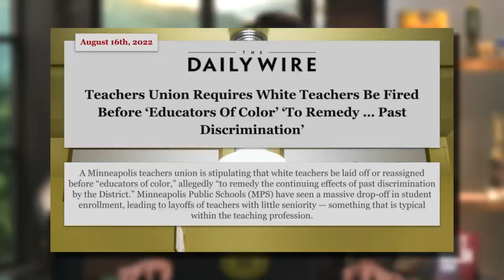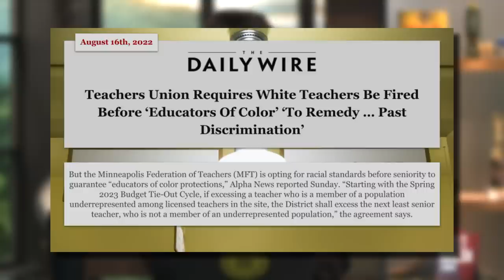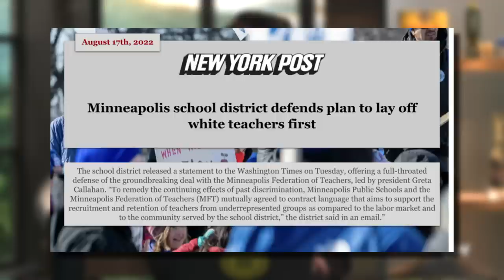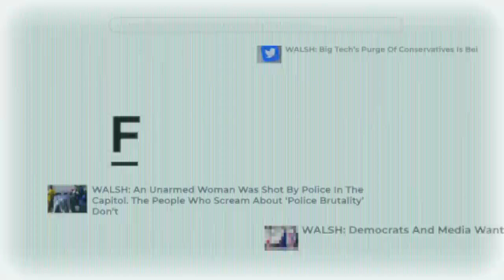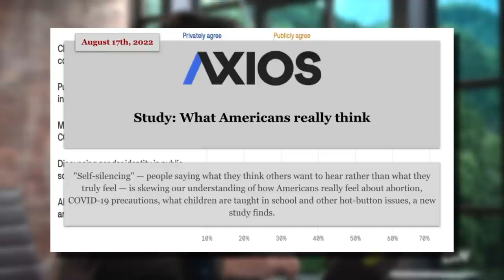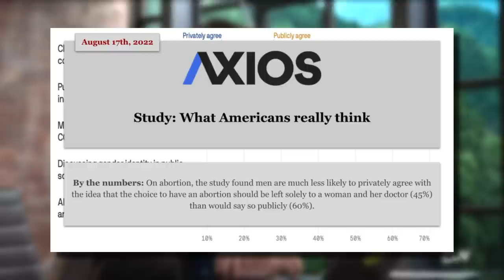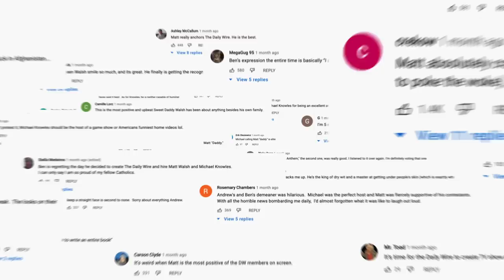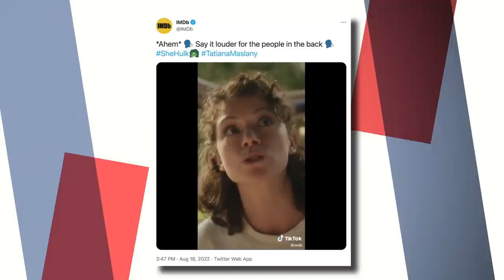Using Racism To Prevent Racism | Ep. 1005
00:00 - Opening
01:52 - Using Racism To Prevent Racism
12:55 - Matt Is Having Twin Boys!
14:43 - Democrat's Favorite Tactic - Fear Mongering
20:59 - Brian Stelter and Jeffrey Toobin Leave CNN
26:49 - Sam Harris Has No Morals When It Comes To 2020 Election Scandal
35:09 - Axios Study Says People Are More Conservative Outwardly
39:48 - Kansas City Pastor Goes Off On Congregation For Not Buying Him A Watch
43:22 - The Comments Section
55:18 - She-Hulk Is Canceled

Today on the Matt Walsh Show, the Minneapolis school district instates a policy of laying off white teachers before black teachers. This is supposed to prevent systemic racism. But how do you prevent a thing from happening by doing that very thing? Also, the Democrats double down on their favorite strategy: emotional blackmail. Tragedy strikes CNN, and thus the entire nation. Sam Harris says that sometimes you have to subvert democracy in order to save it. Does that make sense? In our Daily Cancellation, the new feminist She-Hulk show premiers, and it’s about as insufferable as you expect.

Become a DailyWire+ member to watch my documentary “What Is A Woman?”, streaming exclusively on DailyWire+